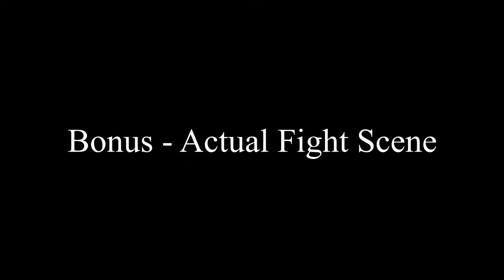Spell Break Sneak Lvl 100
Got top by just being sneaky